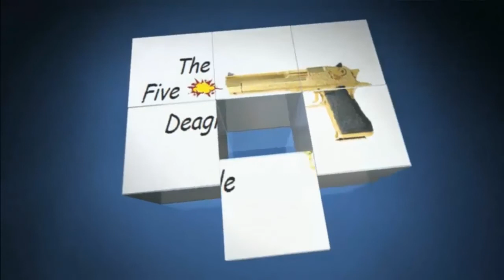Let's Play Left4Dead2 #001 - Danke für 1000 Aufrufe | Special | HD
Game: Left4Dead2
Spieler: Alle sind mit dabei

Die IP von unserem eigenen TeamSpeak³ Server
► thefivedeagle.selfhost.eu